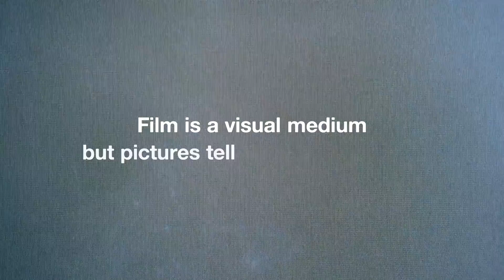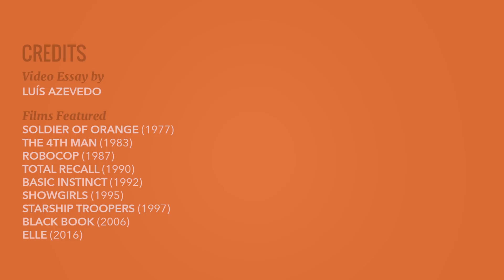The Sounds of Paul Verhoeven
If you think of a director who combines biting satire and prescient socio-cultural commentary with over-the-top B-movie aesthetics, one name should immediately come to mind: Paul Verhoeven, the Dutch director who has made a career out of exactly that potent and offbeat combination. In visual terms, Verhoeven’s “look” is best represented by the lurid image of Arnold Schwarzenegger's bulging eyes and tongue in Total Recall.

When it comes to sound, Verhoeven—whose last feature, Elle, starring Isabelle Huppert, was acclaimed for its treatment of extremely controversial themes, doesn’t choose to embrace subtlety. Instead, his movies are alive with noises visceral and mechanical, typified by both squelching bodies and the beeps and boops of technological interfaces. Of course, like many filmmakers, he also went with a very synth-heavy approach to sound design in the 1980s and 1990s. In this video, we take a listen at how Verhoeven’s unique and effective combinations of organic and inorganic noises help audiences to absorb his dark, sometimes snarky, and often-sardonic point of view.

In film, images tell only half of the story. If you liked this sound design super-cut, you’re in luck! You’ll love our aural breakdowns of directing greats like Andrei Tarkovsky, Agnès Varda, Clint Eastwood, and Wes Anderson.